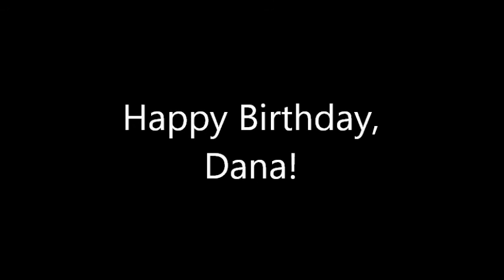Dana's Birthday Video